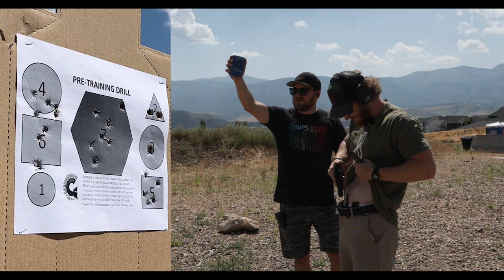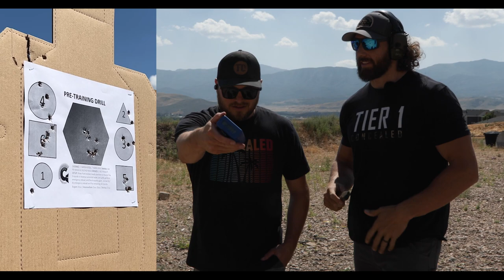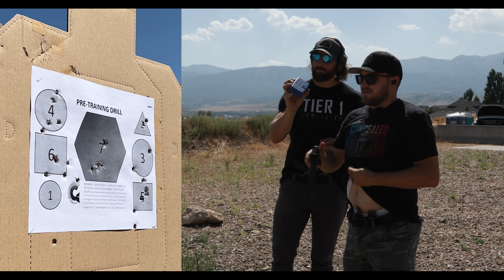Gladiator Gunz Training Group - Pre Training Drill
This is a fun "cold start" drill put out by Gladiator Gunz Training Group, designed to push cognitive and shooting abilities. The load out is 2 mags of 9 rounds and a 3rd mag of 10 rounds and is shot from 5 yards (7 yards with a rifle). Start with the hexagon labeled "7" and put 7 rounds in that shape, followed by the "6" square with 6 rounds, and so on. You will naturally run dry after 9 rounds and go to slide lock or bolt lock. Perform a reload and continue until all 28 rounds are fired. Add 1 second per miss to your total time. 20 seconds or less is expert time.

*when printing from their website, use 86% scale for accurate sizing*